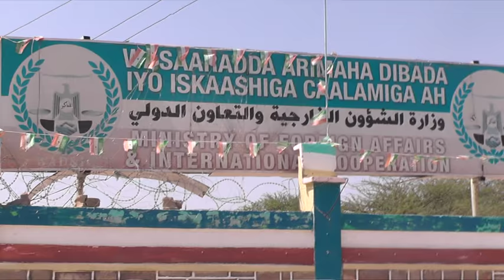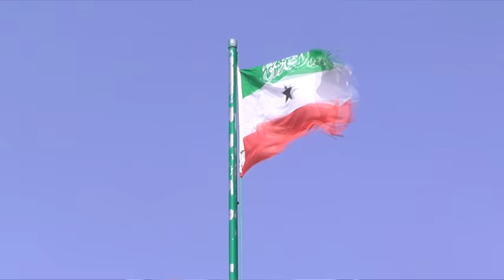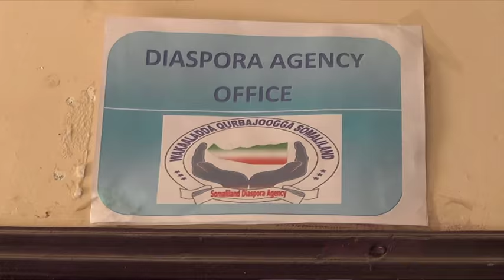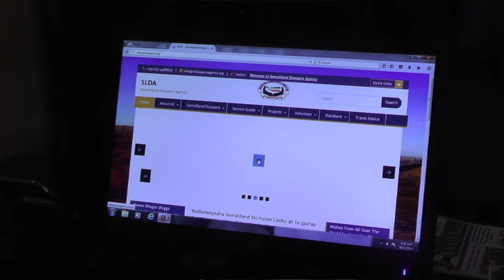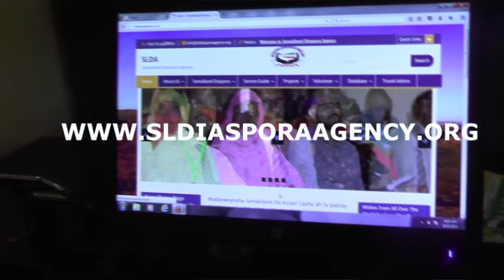BARNAAMIJKA "HA KU SAXAN" 3-AAD 17-09-2016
SOO SAARE :- MAXAMED BAASHE
MARTIDA B :- CABDI CABDILLAAHI DAYAX-WEERAR G.HAY'ADDA QURBAJOOGGA
FARSAMADII:- NAGIIB SICIID